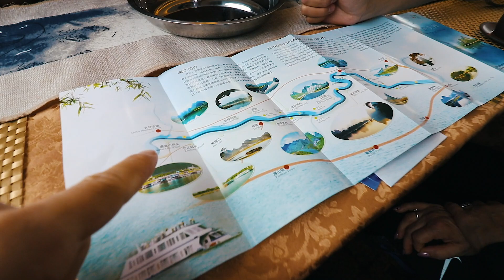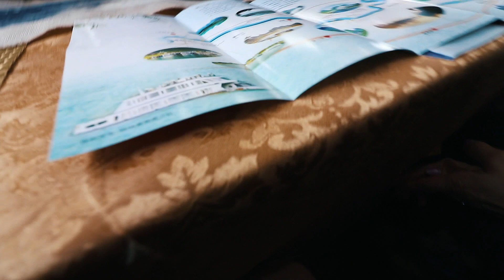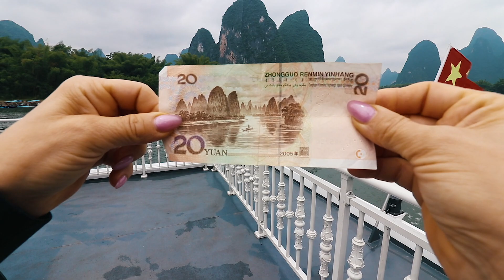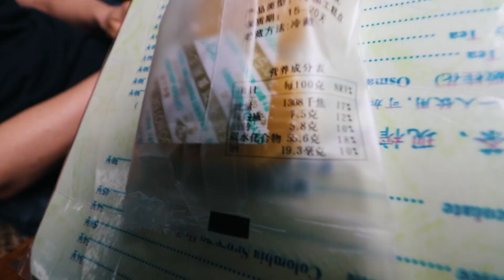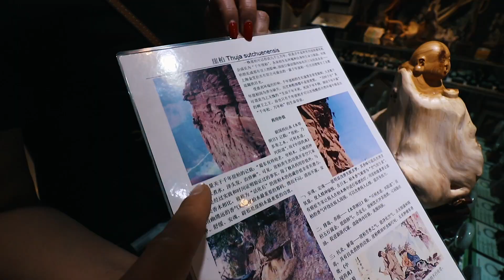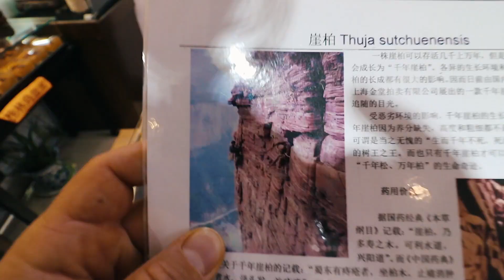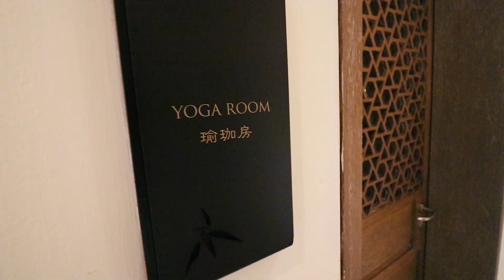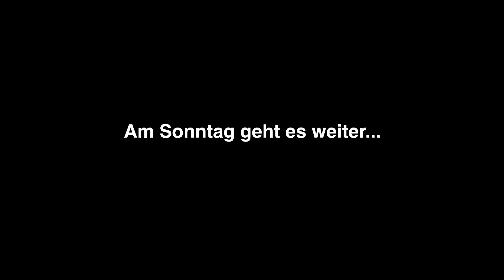TEE MASSAKER AUF DEM SCHIFF | CHINA VLOG 5